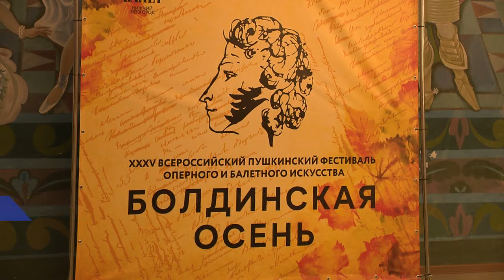Церемония закрытия фестиваля «Болдинская осень» прошла в Нижнем Новгороде